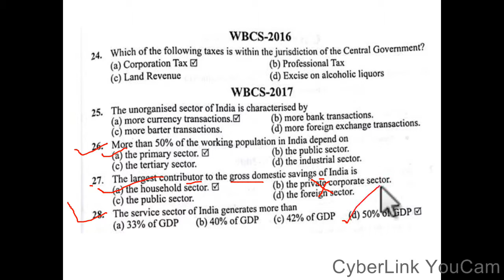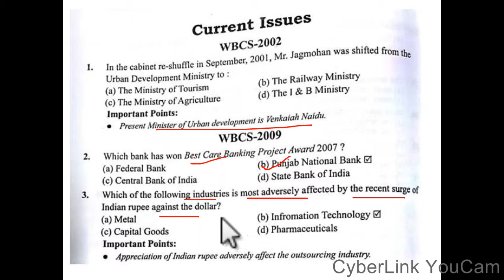ECONOMICS PREVIOUS YEAR SOLUTION FOR WBCS p -1